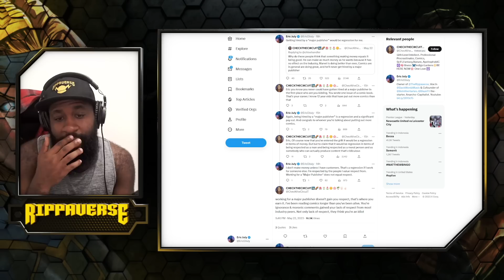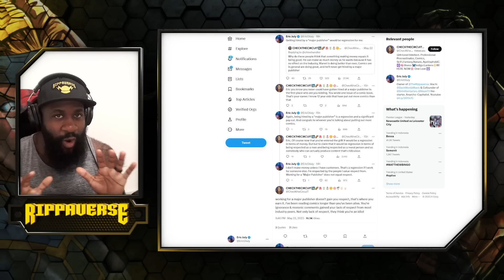Big Brain says I'll never get hired by a "major publisher"